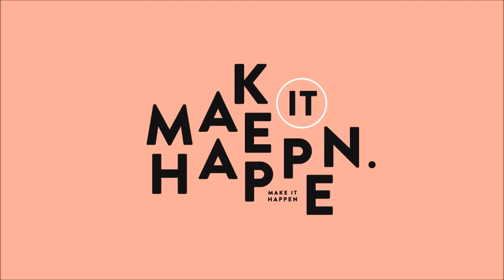USMLE STEP 2 CK: Pediatrics 6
I'm reading from MTB 3.